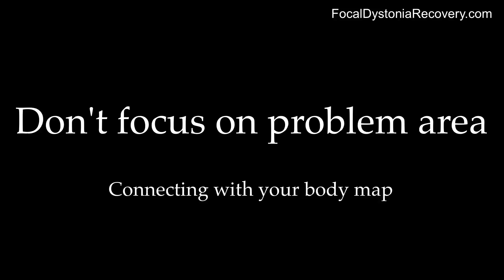Don't focus on problem area while recovering from musician's focal dystonia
Connect with your body map.